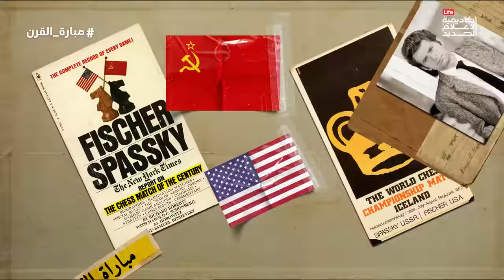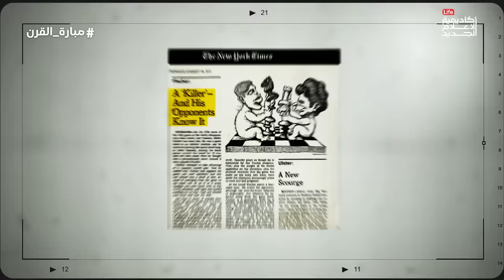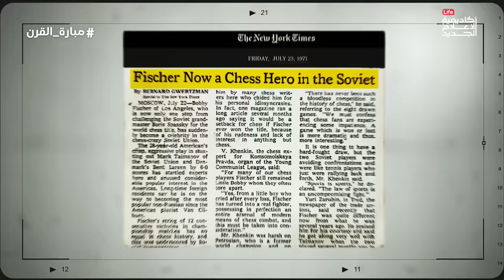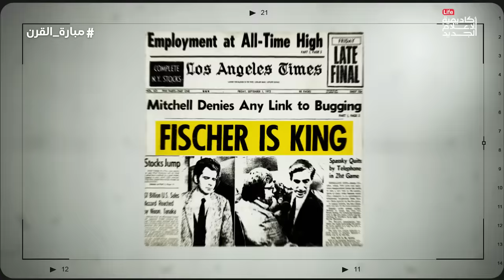عندما ذهب عبقري الشطرنج بوبي فيشر إلى الحرب | الدحيح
في عام 1972 ، وفي أيسلندا لعب نهائي بطولة العالم للشطرنج في سلسلة مبارايات عرفت باسم مباراة القرن، لأنها جمعت بين بوريس سباسكي بطل الاتحاد السوفيتي وحامل اللقب وبوبي فيشر عبقري أمريكا في الشطرنج، ما أعطى المباراة الزخم الإعلامي والسياسي هو أنها لعبت في ظل الحرب الباردة بين أكبر قوتين في العالم، وكان الاتحاد السوفيتي قد هيمن على بطولات العالم للشطرنج منذ نهاية الحرب العالمية الثانية، وكانت الدعاية السوفيتية تصور تفوقهم في الشطرنج بوصفه تفوق للعقلية الشيوعية، بينما ضغط الإعلام الأمريكي كي يفوز فيشر بالبطولة لاثبات تفوق الرأسمالية، ليجد بوبي فيشر نفسه مستغلا كبيدق في الحرب، رغم فوزه بالبطولة إلا أن بوبي فيشر يتحول من بطل أمريكا إلى عدوها الأول.

المصادر:

Bobby Fischer Goes to War

Chess documentary: Bobby Fischer Against The World (2011)

Bobby Fischer - Anything to Win (Biography) FULL

Son of Sorrow (Benoni)